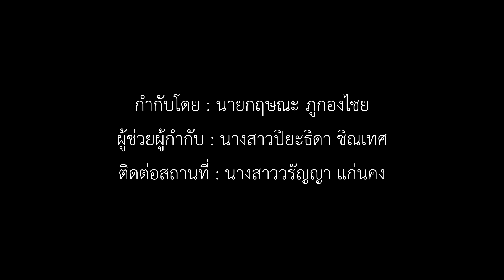TD09 ทีมไทอีสาน | ค.ควายเข้านา - บาส คำผุนร่วมมิตร ท็อปไลน์ | มรภ.มหาสารคาม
ชื่อทีม : ไทอีสาน
สถาบัน : มหาวิทยาลัยราชภัฏมหาสารคาม

ผลงานเพลง : ค.ควายเข้านา
ศิลปินต้นฉบับ : บาส คำผุนร่วมมิตร ท็อปไลน์
คำร้อง/ทำนอง : เพชร สหรัตน์
เรียบเรียงดนตรี : เธค คอนสาร

มอร์การิส เพื่อทุกผิวสว่างกระจ่างใส